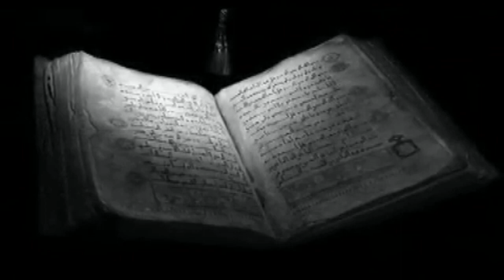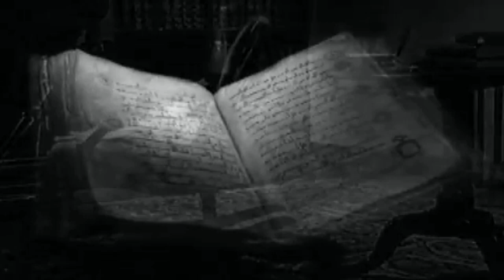Gavran (The Raven) - Edgar Allan Poe (int. Zrinko Kapetanic)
Tekst pjesme:
Jednom jedne strašne noći, ja zamišljah u samoći,
Čitah crne, prašne knjige, koje staro znanje skriše;
Dok sam u san skoro pao, netko mi je zakucao,
Na vrata mi zakucao - zakucao tiho - tiše -
"To je putnik" ja promrmljah, "koji bježi ispred kiše",
Samo to i ništa više.
Ah, da, još se sjećam jasno, u prosincu bješe kasno
Svaki ugarak, što trne, duhove po podu riše.
Željno čekam ja svanuće, uzalud iz knjiga vučem
Spas od boli što me muče, jer me od Nje rastaviše.
Od djevojke anđeoske, od Lenore rastaviše,
Ah, nje sada nema više.
Od svilenog, tužnog šuma iz zastora od baršuna
Nikad prije osjećani užasi me zahvatiše;
Dok mi srce snažno bije, ja ga mirim sve hrabrije:
"Putnik moli da se skrije od te noći, bure, kiše.
Putnik kuca na ta vrata, da se skrije ispred kiše.
Samo to je, ništa više."
Ohrabrih se iznenada, ne oklijevah više tada:
"Gospodine il gospođo, izvinjenje moje stiže!
Mene teški snovi prate, a vi nježno kucat znate,
Tako tiho i bez snage, vaši prsti vrata biše,
Da sam sanjiv jedva čuo" - Tu se vrata otvoriše -
Mrak je tamo, ništa više.
Pogled mrak je prodrijet htio, čudno zastrašen sam bio,
Sumnjajući, sanjajući, sni mi paklenski se sniše;
Nedirnuta bje tišina, znaka nije dala tmina,
Rečena je reč jedina, šapnuta od zvuka kiše:
"Lenora" ja šapnuh tiho, jeka mi je vrati tiše,
Kad u sobu ja se vratih, cijelom dušom tad zaplamtih:
Nešto jači nego prije udarci se ponoviše.
"Sigurno", ja rekoh, "to je na prozoru sobe moje;
Pogledat ću trenom što je, kakve se tu tajne skriše.
Mirno, srce. Da, vidimo, kakve se tu tajne skriše -
Vjetar to je, ništa više.
Prozorsku otvorih kuku, kad uz lepet i uz buku,
Kroza nj uđe gordi Gavran, svetih dana što već biše,
Nit da poklon glavom mahne, ni trenutak on da stane,
S likom lorda ili dame kroz moju se sobu diže
I na kip Palade sleti, što se iznad vrata diže,
Sleti, sjede, ništa više.
Ovaj stvor u crnom plaštu, nasmija mi tužnu maštu
Teškim, mrkim dostojanstvom, kojim čitav lik mu diše.
"Nek ti kresta jadno visi", rekoh, "kukavica nisi,
Strašni, mračni Gavran ti si, što sa žala Noći stiže,
Kako te na žalu zovu hadske noći otkud stiže?"
Reče Gavran: "Nikad više".
Začudih se tome mnogo, što je jasno zborit mogo,
Premda nejasne mu riječi malo tog mi razjasniše.
Ali priznat mora svako, ne događa da se lako,
Da živ čovjek gleda tako, pticu što se nad njim njiše,
Životinju ili pticu, što nad vratima se njiše
S tim imenom "Nikad više".
Ali Gavran sjedeć tamo, govori riječ jednu samo,
Ko da duša mu i srce u tu jednu riječ se sliše.
To je sve što on mi reče - dalje krila ne pokreće,
Dok moj šapat mir presiječe: "Svi me druzi ostaviše,
Otići će i on kao nade što me ostaviše".
Tad će Gavran "Nikad više".
Dok ja stajah još zatečen - odgovor bje spremno rečen.
"Nema sumnje," rekoh, "ta je riječ tek trica, ništa više
Od nesretnog gazde čuta, kojega je sudba kruta,
Pratila duž njegova puta, dok mu sve se pjesme sliše
U tužaljke puste nade, koje teret u se zbiše,
Od "nikada-nikad više".
Al taj stvor u crnom plaštu, još mi u smijeh goni maštu,
Ja naslonjač tad okrenuh bisti, gdje se Gavran njiše
Na baršun mi glava klone, a ja mislim misli one,
Stapam mašte tužne, bolne; kakvu meni sudbu piše
Ova strašna kobna ptica, kakvu meni sudba piše
Grakćuć stalno: "Nikad više".

Sjedih tražeć smiso toga, ne govoreć niti sloga
Ptici, čije žarke oči moju dušu rasplamtiše;
Tako misleć misli bone, pustih glavu da mi klone
I u baršun da mi tone, kojim svijetlo sjene riše,
Naslonit se na taj baršun, kojim svijetlo sjene riše
O n a ne će nikad više.
Zrak tad ko da gušćim stade, na me neki miris pade
Ko da anđel lakih nogu kadionik čudni njiše.
"Ludo", viknuh, "to su glasi, bog će posla da te spasi
Bol i tugu da ti gasi, što te tako izmučiše.
Pij nepenthe, da u srcu zaborav Lenoru zbriše."
Rače Gavran: "Nikad više".
"Zli proroče, ne znam pravo, da l si ptica ili đavo,
Da li te je Satan poslo, il te bure izbaciše
Sama, al nezastrašena, u tu pustu zemlju sjena
U dom ovaj opsednuti, - zaklinjem te, ah, ne šuti
Reci, reci ima' l melem jada, što me izmučiše?"

Al u ime Boga po kom obojici grud nam diše,
Smiri dušu rastuženu, reci da l ću u Edenu
Zagrliti svoju ženu, od koje me rastaviše, Anđeosku tu
Lenoru, od koje me rastaviše?"

Ostatak pjesme ne stane jer je opis predugačak!